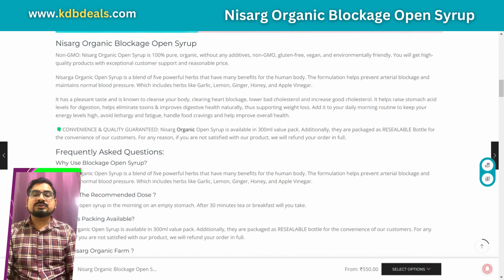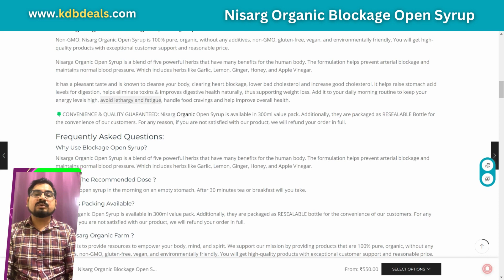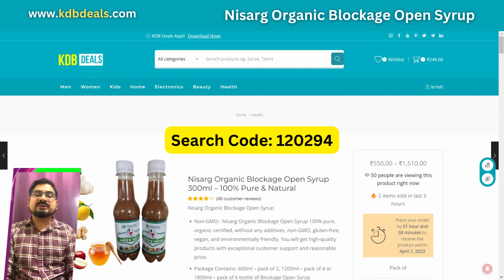Nisarg Organic Blockage Open Syrup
Search code: 120294 to buy this product

More About This Item:

Why Use Blockage Open Syrup?

Nisarga Organic Open Syrup is a blend of five powerful herbs that have many benefits for the human body. The formulation helps prevent arterial blockage and maintains normal blood pressure. Which includes herbs like Garlic, Lemon, Ginger, Honey, and Apple Vinegar.

What Is The Recommended Dose ?

Take 5 ml open syrup in the morning on an empty stomach. After 30 minutes tea or breakfast will you take.